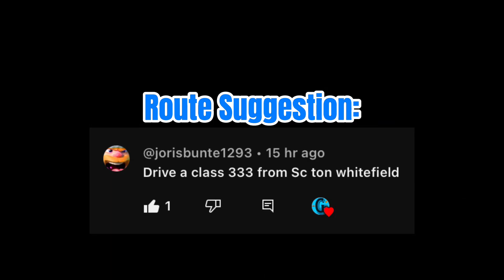(FAN SUGGESTION #5) Driving Connect Class 333 from Stepford Central to Whitefield! [SCR]